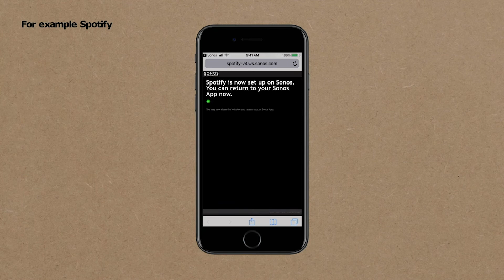How to add a music service to Sonos